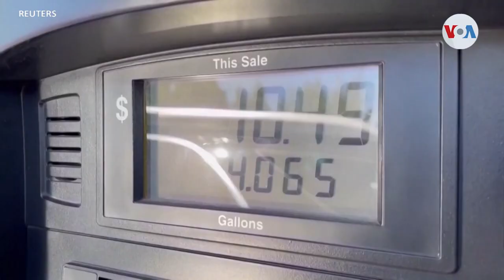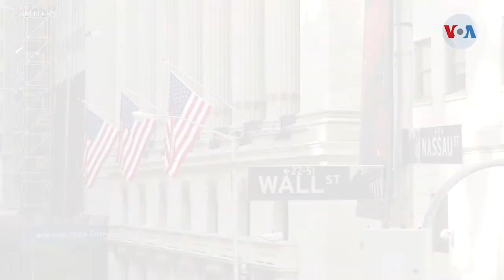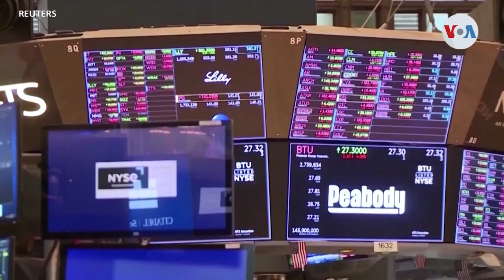EEUU | Bancos centrales se movilizan para calmar a los mercados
Los mercados bursátiles sufren por el fracaso de algunos bancos regionales en Estados Unidos. Hoy la crisis es global y varios bancos centrales, incluida la Reserva Federal, entraron en acción. Iacopo Luzi tiene lo ultimo desde la Casa Blanca.